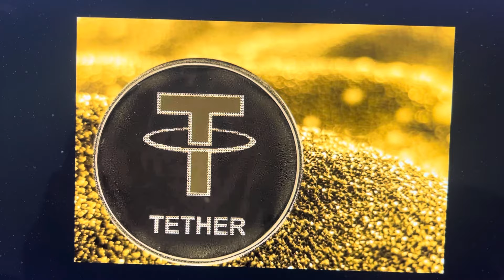CRYPTO EXPLOSION … KRAKEN CRYPTO EXCHANGE TO SHUT DOWN TETHER!! WOW!